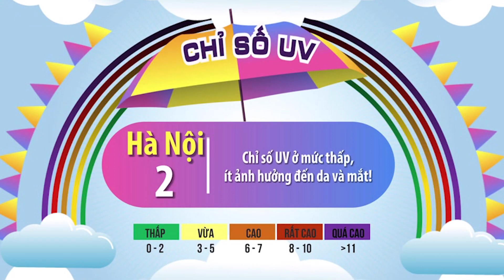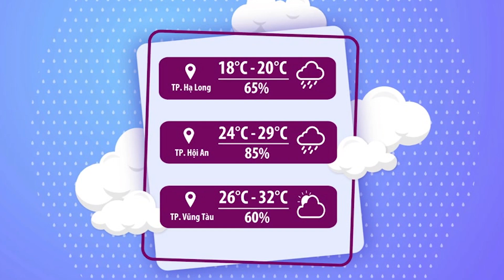Thời tiết chào ngày mới 13/11/2023 | Miền Bắc sáng nay mưa rào ngắt quãng | VTVWDB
MIỀN BẮC CHUYỂN RÉT❄️❄️❄️